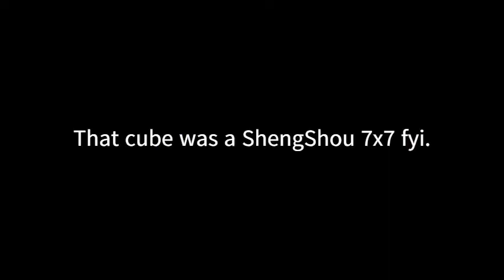If I find a Chinese-branded cube the video ends (Inspired by ParashockX)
Requested by Dasherboy27, Inspired by ParashockX